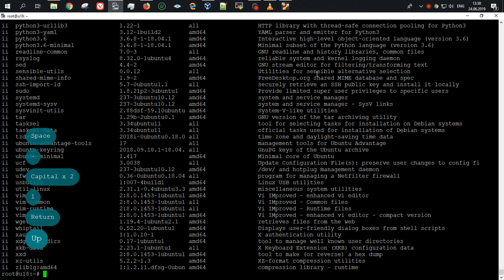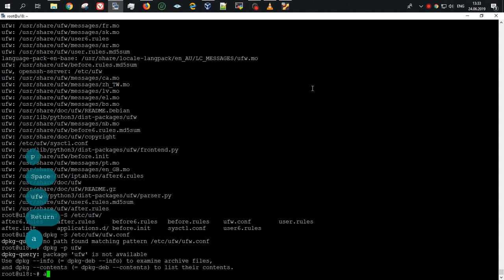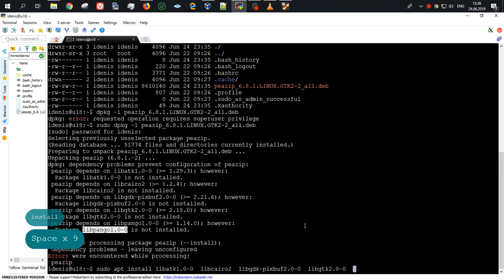LFCS | Управление пакетами на Ubuntu с dpkg | Ubuntu Server 18.04.2 LTS